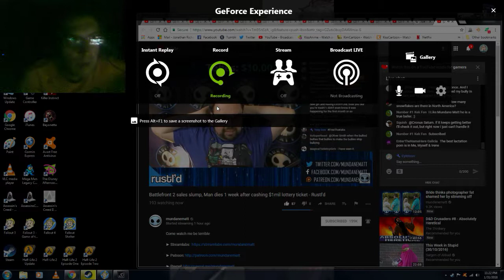A test for Wizard Shit.